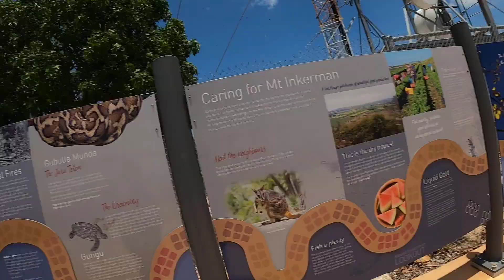Bundy to Cairns Trip 2020! The Trek Home...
This is the final few days of our Bundy to Cairns trip on the two Harley Davidson Fat Bob's! The trek home was from day 9-12 leaving Port Douglas and heading to Townsville, Airlie Beach, Yeppoon then home. What an awesome trip and great way to see our beautiful country of Australia. We learnt some lessons and had lots of laughs.
Hope you all enjoyed the videos x